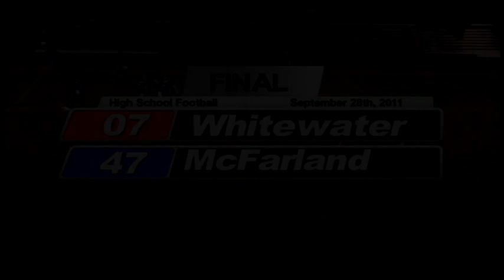McFarland Football vs Whitewater